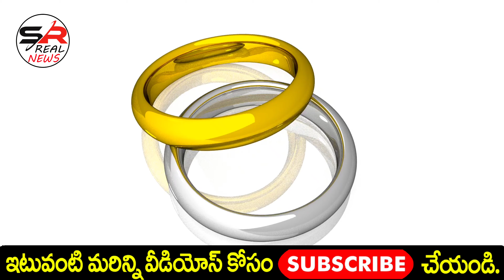గోరంగా పడిపోయిన గోల్డ్ ధర |Today Gold Price in Hyderabad | Gold Rate Today | Today gold price 2023